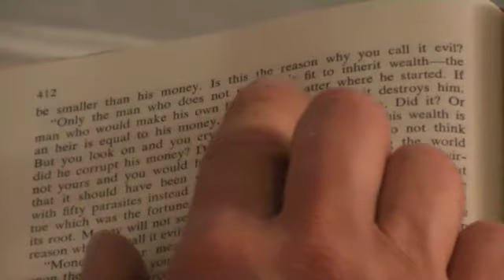Are Vampires Real?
Lars von Tanden uses a tried-and-true technique to summon a vampire.  Did it work?